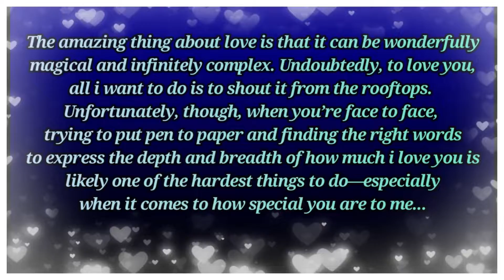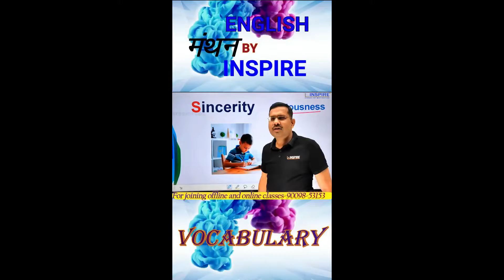How To Edit Pro Video || All In One Full Video Editing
Adobe premiere pro video editing complete series
basic video editing tutorial
beginners on filmora 9
the basics of video editing
editing process easy and fast
How to EDIT VIDEOS for YOUTUBE
BASIC EDITING FOR BEGINNERS
Filmora Premier
How to edit Indian Wedding Films
Professional Mobile Video Editing
# KineMaster Tutorial
Professional Video Editing Tutorial
How to Edit Video
Filmora9 Complete Video
Video Editing
# After Effects Animation Master Course
# filmora9 video editing tutorial
Filmora 9
Filmora9 review,
filmora 9 tutorial,
filmora9 tutorial in hindi,
how to edit videos in filmora 9,
how to download filmora9 free,
filmora tutorial for beginners,
Filmora 9 Green Screen
filmora editing video
we are makeing a video kind of information.so we need to your love.